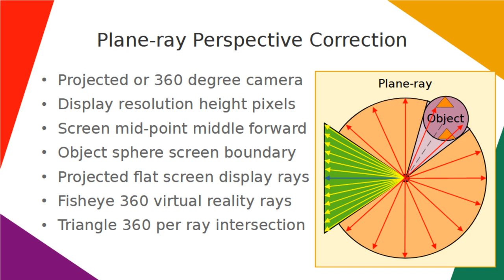Plane-ray Perspective Correction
Plane-ray visible ray determination